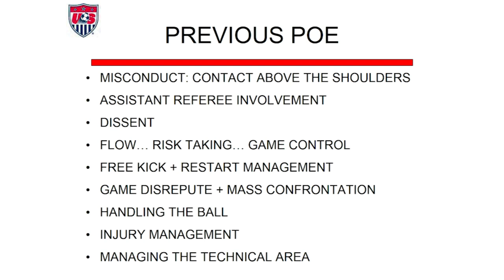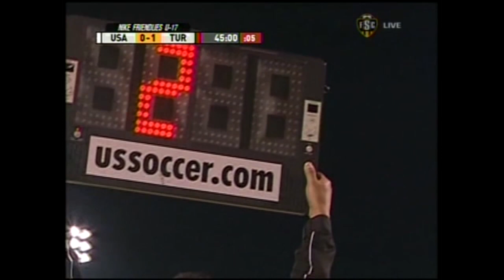2013 Points of Emphasis for US Soccer Referees (3/3)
Herb Silva (Director of Referee Identification & Training, US Soccer) breaks down game management from a player/referee relationship and focuses on discipline, psychology of yellow/red cards, changing behavior of a team or individual, and discussing at what point a yellow card is ineffective. Part 3 of 3